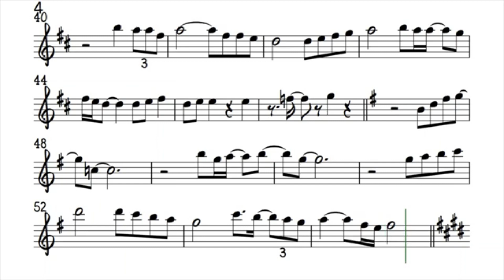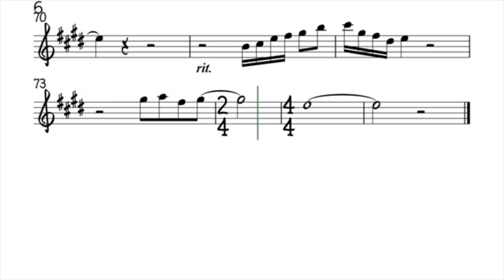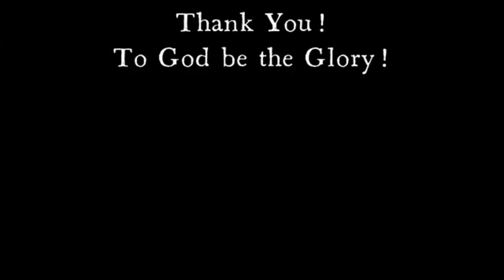MK EQES Beauty and the Beast